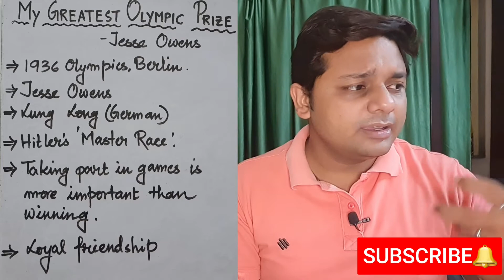My Greatest Olympic Prize || Jesse Owens || The Best Explanation || ICSE class- 9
Jesse Owens had trained himself for six years for winning medal in Olympic 1936. Luz Long, a tall German, was under cover. Unknowingly a loyal friendship was formed between both Jesse Owens and Luz Long. This true story teaches that taking part in games is more important than winning.

Feel free to write to us if you have any problem regarding any chapter. We shall try to help you out as soon as possible.

Keep supporting.